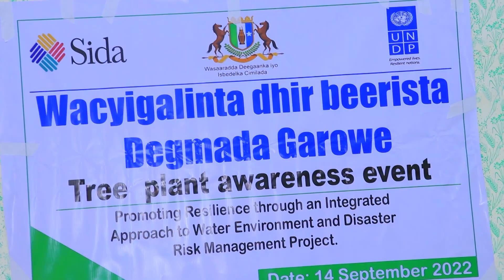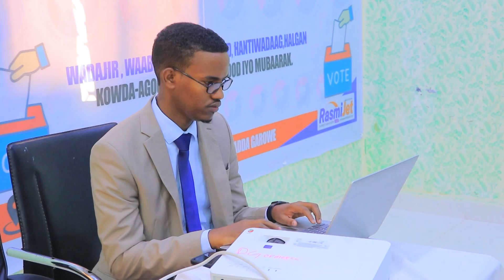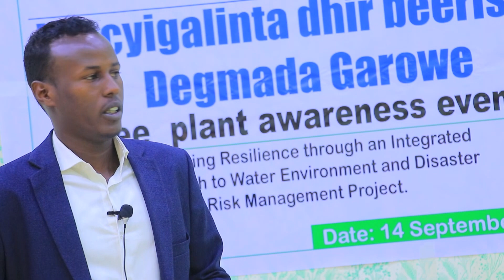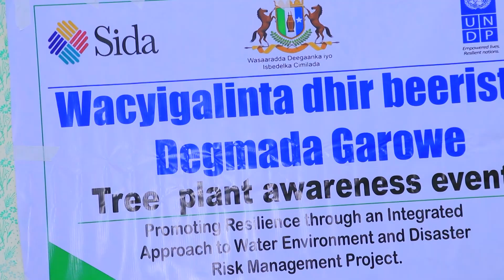QORSHAHA CAGAARINTA CAASIMADA GAROOWE EE DAWLADDA HOOSE. 15 09 22 PLTV